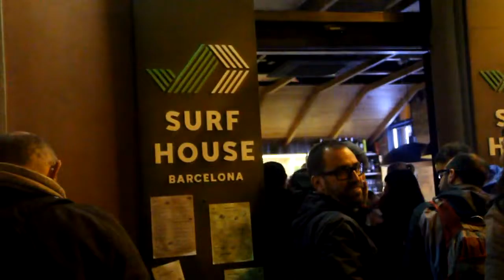BUFF® & Barceloneta Bikes nocturnal outing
Discover or revisit the 1st Non Flat bike outing we made with Barceloneta Bikes.